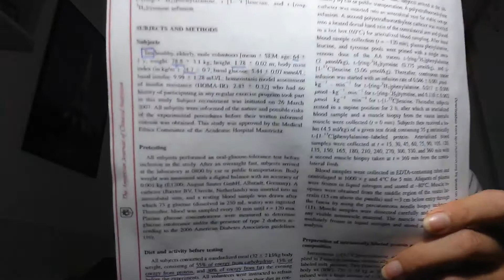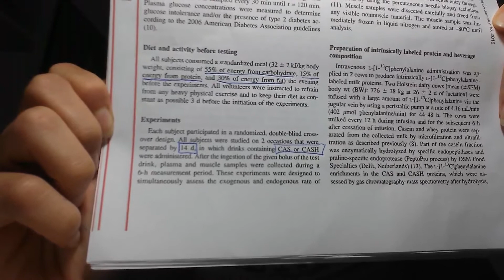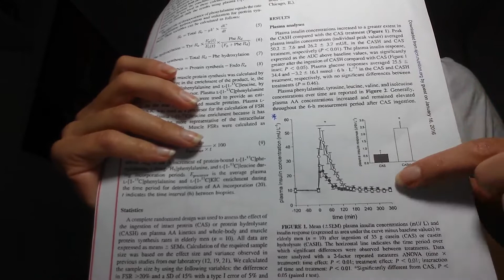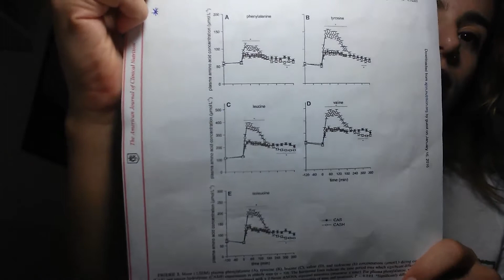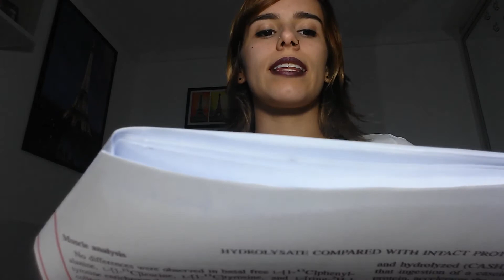A proteína hidrolisada é mais facilmente digerida e absorvida do que a proteína intacta?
Mini seminário sobre o artigo "Ingestion of a protein hydrolysate is accompanied by an accelerated in vivo digestion and absorption rate when compared with its intact protein" Koopman, et al 2009

Universidade de Brasília - Faculdade de Ceilândia

Disciplina : Tópicos em metabolismo 1
Docente: Alexis Welker
Discente: Bárbara Soares Rodrigues
Matrícula: 13/0006475